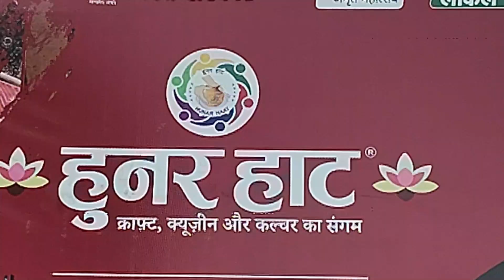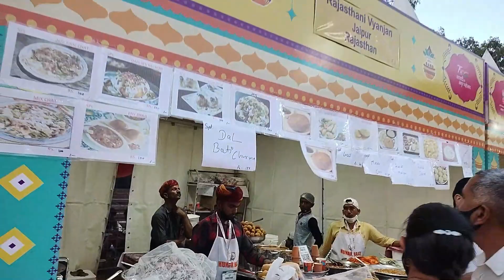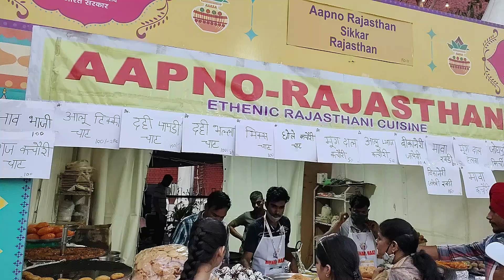Hoonar Haat || हूनर हाट चंडीगढ़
Hello I am Mahendra jajra, Welcome to my Vlogs Channel Mahima Vlogs.

HOONAR HAAT
CHANDIGARH